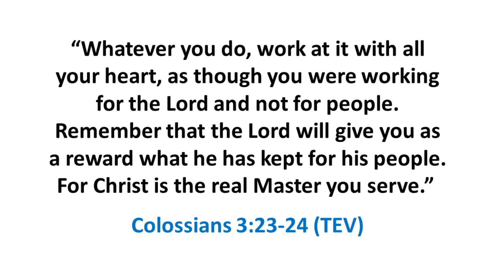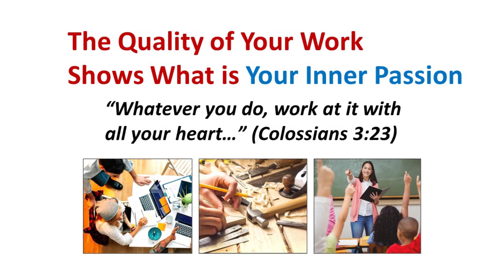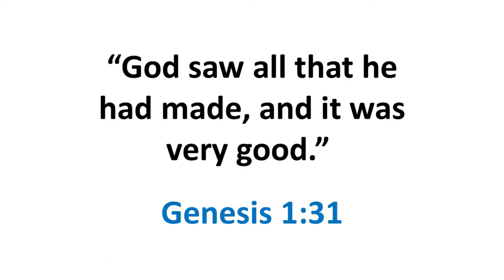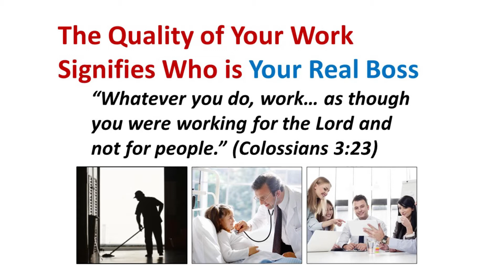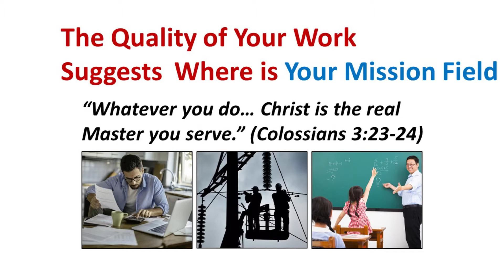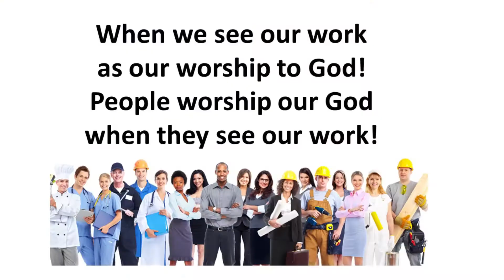Work & Worship | Michael Cariño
Work & Worship: Creating A Career that Honors Christ

Colossians 3: 23-24 | Langauge: English

Work is a huge part of each of our lives. Whether you are out in the workforce, or you are a student at school, or you manage a company with many employees, or you are a mother at home, you spend a significant amount of your time working.

You may have a great boss, or you may have a terrible boss, but either way, make sure you know who your real boss is. You are serving the Lord. This one principle will revolutionize your attitude at work. When you realize that you are really serving God and not just some human being who happens to be over you, you will work differently. You will begin to see your work as a form of worship because you are serving the Lord.

No matter what I do, whether it is to prepare a meal, to sign an invoice, to do an analysis, to close a deal, to make a sale, to make delivery -- whatever it is, I am to do it as if I'm doing it for God, and so it becomes an act of worship and a form of ministry.

Worship and work should never become two different things. We worship when we work and we work when we worship. The Ancient Hebrews had a deep understanding of how faith and work came together in their lives. They used the same word for work and worship.

"Avodah" is a Hebrew word meaning both to work and to worship. The Hebrew word "avodah" jointly means work, worship, and service. This tells us that God’s original design and desire is that our work and our worship would be a harmonious way of living.

When we see our work as our worship to God! People may worship our God when they see our work! Imagine the impact we can have if we see our work as our mission field, when we do it out of a heart full of love, and when we do it for Jesus.

• The Quality of Your Work Shows What Your Inner Passion is
• The Quality of Your Work Signifies Who Your Real Boss is
• The Quality of Your Work Suggests Where Your Mission Field is

Michael R. Cariño is a speaker, writer, mentor, teacher, philosopher, theologian, pastor, missionary, and spirituality coach based in Manila, Philippines. He finished Bachelor of Arts in Political Science at Far Eastern University, Master of Divinity in Biblical Studies at International Graduate School of Leadership, and Master of Arts in Philosophy at the University of the Philippines. Mike is a pastor at the Christian Bible Church of the Philippines, and an instructor at the International Graduate School of Leadership. He is author of the book "Reasonable Faith: The Role of Intellectual Virtues in the Justification of Religious Belief".